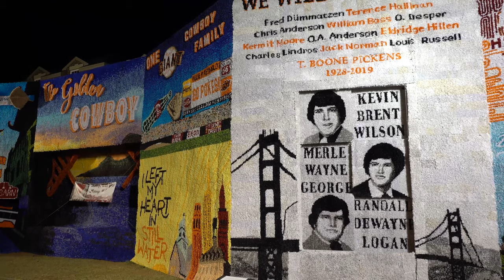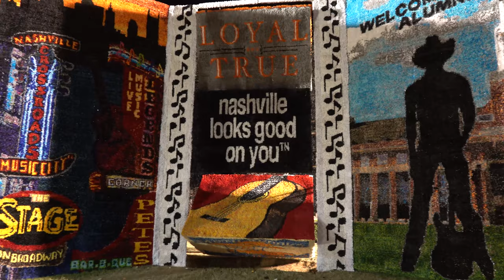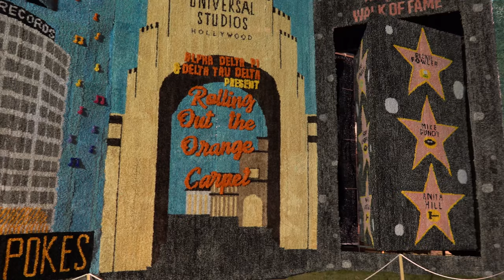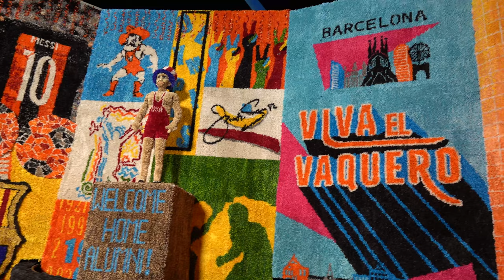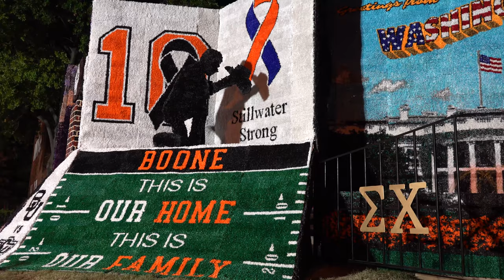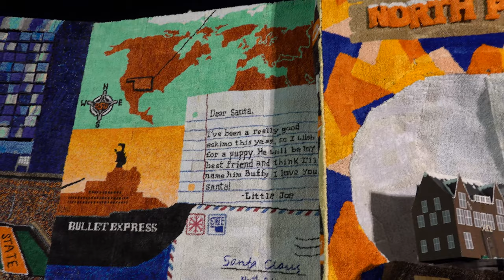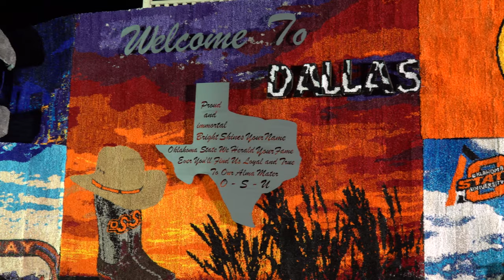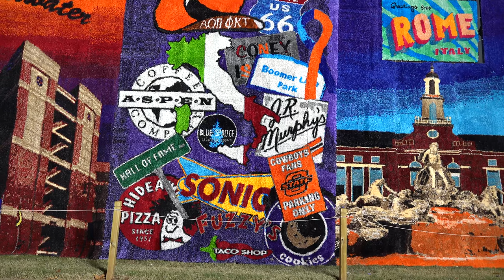2019 OSU Homecoming Walkaround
This was filmed near Oklahoma State University in Stillwater, Oklahoma during the OSU Homecoming celebration on October 19, 2019.  There are many OSU Cowboy fans describe "America’s Greatest Homecoming Celebration" as simply the Homecoming Walkaround.  This fun OSU tradition takes place the Friday evening before the Homecoming football game in which huge decorations are constructed on fraternity lawns. A sorority is paired with a fraternity to make the team which dedicates hundreds of hours on each one of these decorations.  This year you’ll notice that one of the elaborate displays even had a marriage proposal on it!